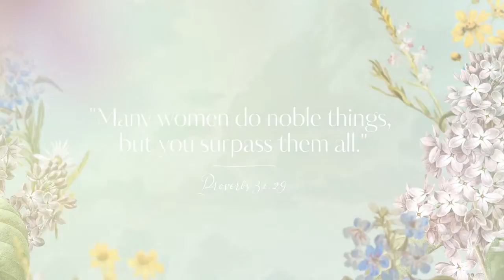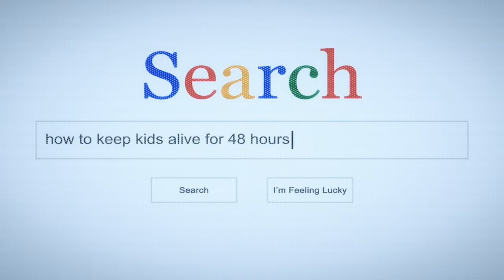From Humble Beginnings to Great Expectations - Sunday, May 8th